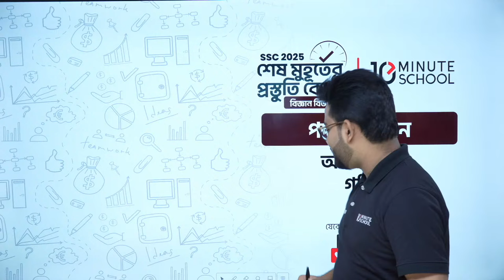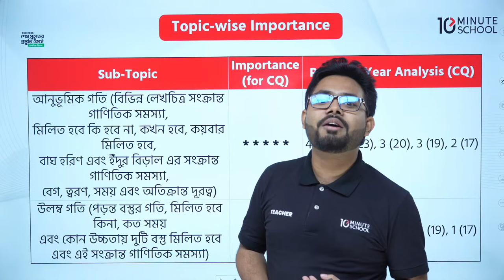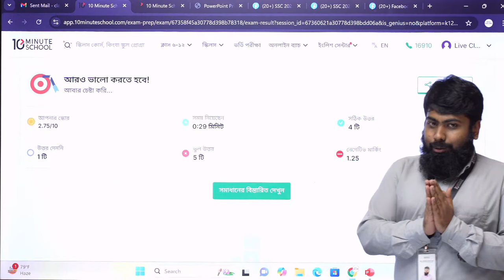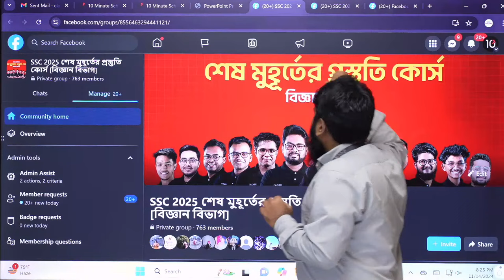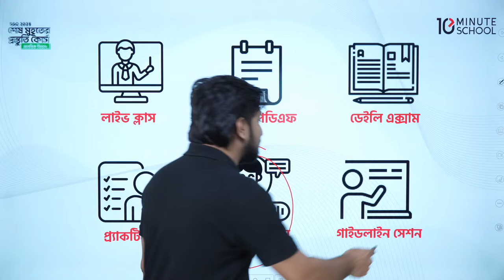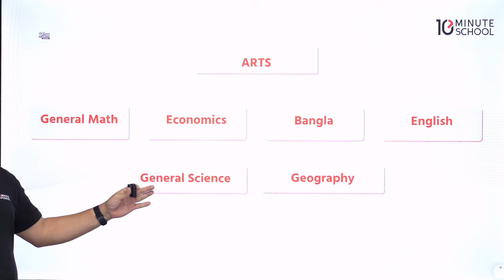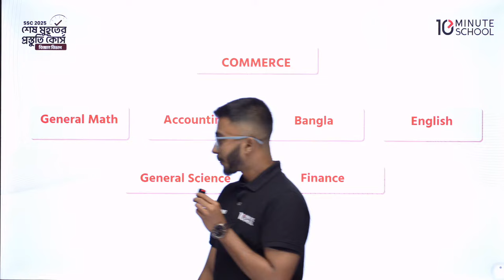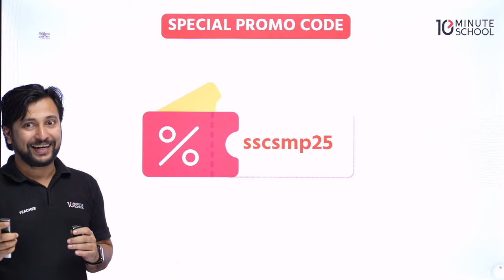SSC 2025 শেষ মুহূর্তের প্রস্তুতি কোর্স | বিজ্ঞান, ব্যবসা, মানবিক | SSC 25 শেষ মুহূর্তের প্রস্তুতি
স্পেশাল ডিসকাউন্টে কোর্সে ভর্তি হতে চাইলে হোয়াটসঅ্যাপে মেসেজ অথবা কল করুন করুন, ধন্যবাদ।